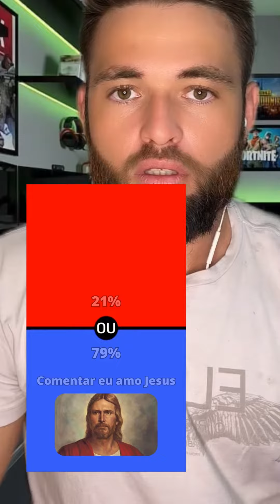qual voce prefere Neve Ninjas Mlehores Felipe